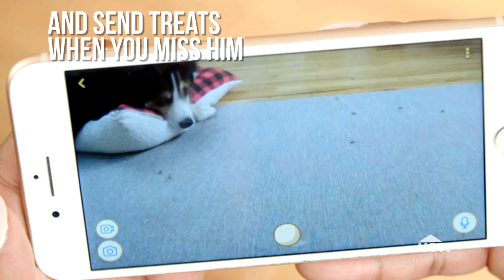Best-Selling Dog Camera and Treat Dispenser | HGTV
Check in and treat your dog from anywhere with this top-rated pet camera and treat dispenser.

(Keep in mind: Price and stock could change after publish date, and we may make money from these links.)